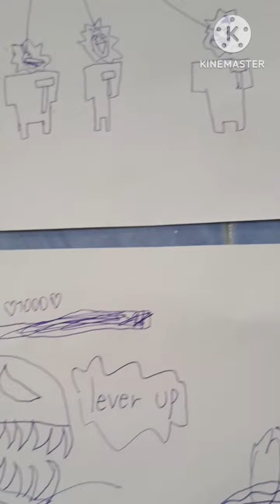ศิลปของเด็กๆ หลานๆ เก็บไว้ดูค่ะ